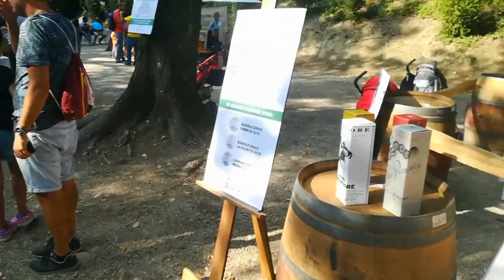Festa della Vendemmia 2018 a Fontanafredda